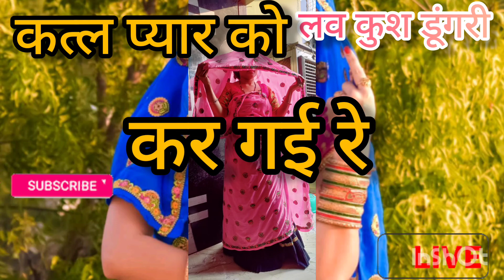छोरी कत्ल प्यार को कर गई रे सिंगर लवकुश डूंगरी मीणा गीत 2022 डीजे सॉन्ग मीणावाटी डांस श्र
Meena Ledies Tiktok Video
Meena birthday party dance ladies
Meenageet New 2022 Meena Song Meenawati
meena Ledies shadi video song Dance
Meena status DJ Rajasthani song New
Meena Geet DJ Song Meenawati Rajasthani girl boy wedding anniversary dance Meena ladies dance
Meena song ladkiyon ka dance Meena ladki Dance
birthday party meenageet song
मीणा लव सांग । मीणा लंबा गीत । मीणा लोक गीत ।काला लहंगा मीणा गीत । लुगड़ी कलेक्शन जलरी मीणा गीत राजस्थानी डांस
लुगड़ी मीणा गीत लेडीस डीजे डांस
मीणा लुगड़ी इंग्लिश ठुमका मीणा गीत राजस्थानी डांस मीणा गीत
meena ki lugai ke Dance Geet DJ song Meenawati dance ledies मीना लेडीस पचवारा गीत
मीना लेडिस गीत ब्याव । मीणा लुगाई नाच डिजे मीणा टीक टोक विडियो
meena_dance_ledies meena_shadi_dance_song_ledies meenawatisong newdjrajshthanisong meena_ledies_vlogs_meenawTi meenalehngadesien Vishnu meena song KR Devta Meena geet Rajasthani songs Meena ladies wedding dance Meena ki shaadi video dance ladiss
priyanka Meena bhadoti Meena Geet ladies vlogs family daily life women Meena priyanka meena
Rajshthani anjal comedy video
Love Kush dungri Meena geet new 2022
Mintu taji Meena geet new dj 2022
kr Devta Meena Geet DJ song New 2022
birthday party meena geet DJ remix song New
birthday party Meena geet New 2022
Suresh singer sondha meenageet new 2022
menu muradhiya meenageet new song meenawati
meena songs Ledies letest
dj meena birthday dance song New dj remix dance
Singer Manish nadoti Meena geet New dj remix 2022 manraj Deewana gujar rashiya song
manraj ladota Meena geet Rajasthani song New
Seeta khanpur Meenageet New dj 2022
Mukesh thikriya Meena Gurjar Rasiya song dj
Bhupendra khtana rashiaya song New dj
super Ledies Meena Dance Video Meenawati Rajasthani songs dance short video tik tok Meena